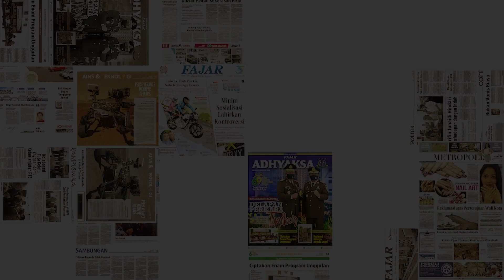7 Pemain PSM Makassar Jadi Cadangan Tetap, Siap-siap Terancam Didepak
PSM Makassar memiliki 7 pemain yang belum pernah dimainkan oleh pelatih Bernardo Tavares di Liga 1 2022/2023.

Mereka bisa saja terdepak apabila terus-menerus menjadi cadangan hingga paruh musim nanti.

Dari 7 pemain yang belum pernah bermain, terdapat 3 di antaranya berposisi sebagai penjaga gawang.

PSM juga memiliki 3 pemain muda jebolan akademi yang belum pernah bermain.

Mereka adalah Ibnul Mubarak, Rafli Asrul, dan Edgar Amping,

jebolan Garuda Select tak menjamin ketiganya mendapat tempat di skuad inti.

Pelatih Bernardo Tavares justru memilih pemain yang tidak memiliki jam terbang tinggi bermain.

Sebut saja, Dzaky Asraf dan Ananda Raehan yang tidak pernah absen dalam 9 laga yang dijalani PSM di Liga 1 sejauh ini.

Kemudian satu pemain lagi yang sama sekali belum bermain adalah Abdul Rahman Sulaeman.

Pemain bertahan asal Kabupaten Sidrap itu masih dibekap cedera, yang membuatnya harus menepi yang cukup lama.

Direktur Utama PSM Makassar Munafri Arifuddin mengatakan seluruh persoalan teknis tim

 termasuk pemain yang dimainkan adalah kewenangan penuh pelatih Bernardo Tavares.

Ia cukup memberi memotivasi kepada pemain yang belum bermain

untuk membuktikan kemampuannya layak dimainkan.

Berikut 7 Pemain PSM yang belum pernah dimainkan di Liga 1 2022/2023 (hingga pekan ke-10)
Harlan Suardi (23 Tahun)
Posisi: Kiper
Direkrut PSM: 15 Juni 2022
Klub Asal: Persijap Jepara

Rivky Mokodompit (33 Tahun)
Posisi: Kiper
Direkrut PSM: 16 Mei 2022
Klub Asal: Dewa United

M Ardiansyah (19 Tahun)
Posisi: Kiper
Direkrut PSM: 1 April 2022
Klub Asal: Akademi Borneo FC

Abdul Rahman Sulaeman (34 Tahun)
Posisi: Bek Tengah
Direkrut PSM: 3 Januari 2018
Klub Asal: Bali United

Ibnu Mubarak (17 Tahun)
Posisi: Bek Tengah
Direkrut PSM: 1 Juni 2022
Klub Asal: Akademi PSM

Edgar Amping (19 Tahun)
Posisi: Bek Kiri
Direkrut PSM: 1 Januari 2018

Rafli Asrul (19 Tahun)
Posisi: Gelandang Serang
Direkrut PSM: 1 Januari 2019